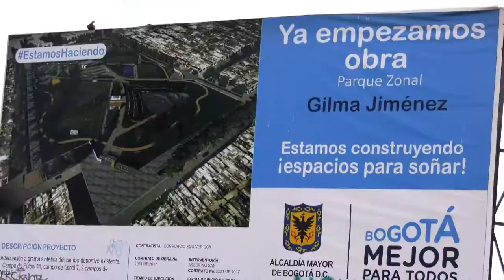Recorrido localidad de Kennedy - 2019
Obras que están transformando la localidad de Kennedy:

- Parque Gilma Jiménez. Inversión: más de 22 mil millones y avance de obra 86%
- Colegio Próspero Pinzón. Inversión: más de 29 mil millones y avance 13%
- Colegio Las Américas. Inversión: más de 32 mil millones y avance 87%